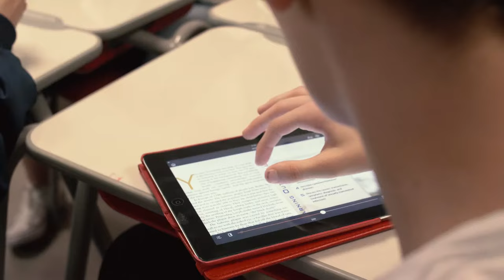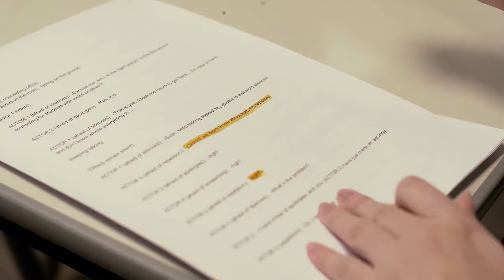High School Cultura Inglesa - Griggs International Academy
A Cultura Inglesa, em parceria com a Griggs International Academy, oferece o programa High School Cultura Inglesa. O programa permite que estudantes a partir do 9º ano do Ensino Fundamental conquistem o tão sonhado e disputado diploma do Ensino Médio Americano. Ele ainda conta com Express Entry, acesso facilitado, em mais de 10 universidades americanas. E não é necessário sair de Belo Horizonte, as aulas são 100% presenciais!